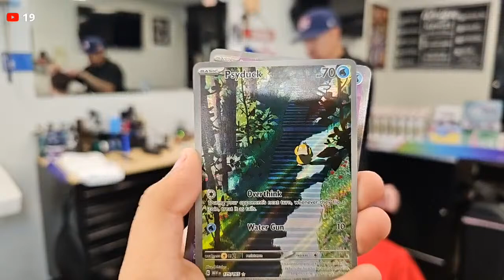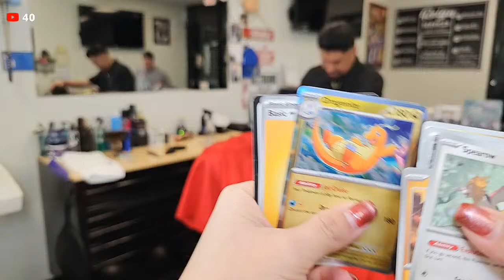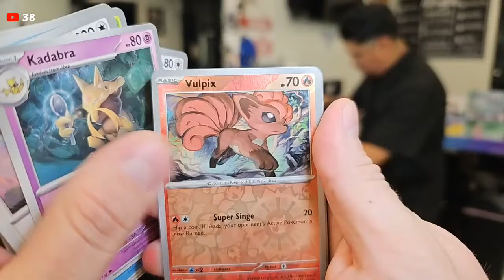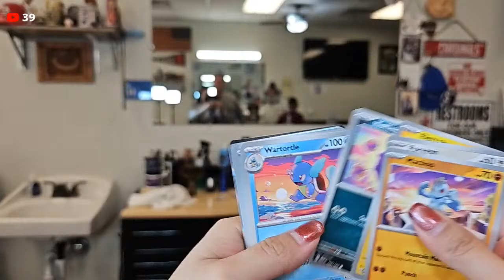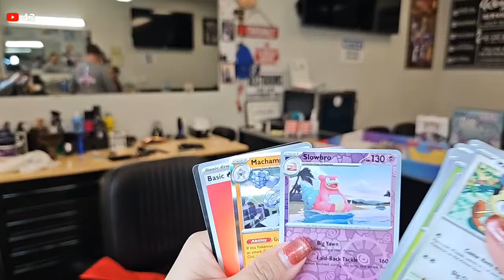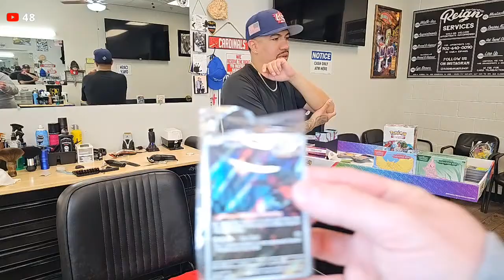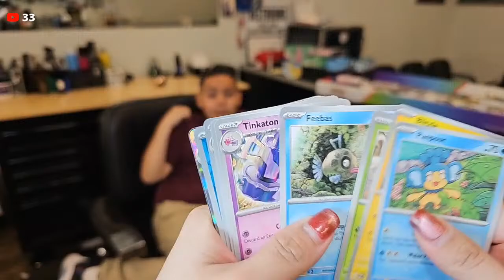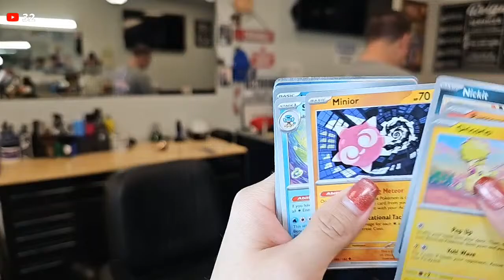Pokemon 151 🔥 Giveaway @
Tune in as Angel gets his line up at Reign Barbershop, shout out to A-Town for letting us set up last minute!

Ripping into 9 of the Costco double boxes of Pokémon Scarlet & Violet 151! Two booster boxes worth of packs, looking for the SIR Charizard, Blastoise and Venasaur but any doubles we giveaway! Including Venasaur because we already pulled it! Demi God pack incoming!?

@CTR CoolTrainerRyan gave us the idea!

Pokemon Community ❤️ 💙